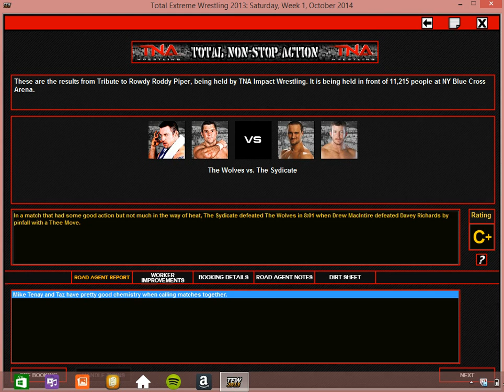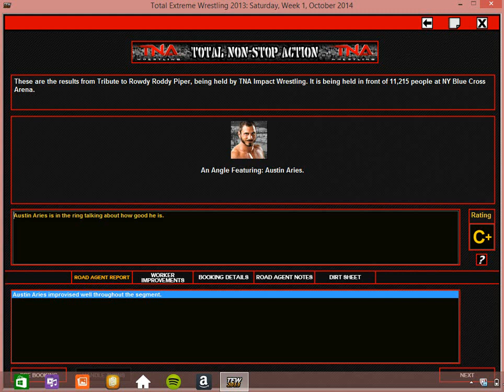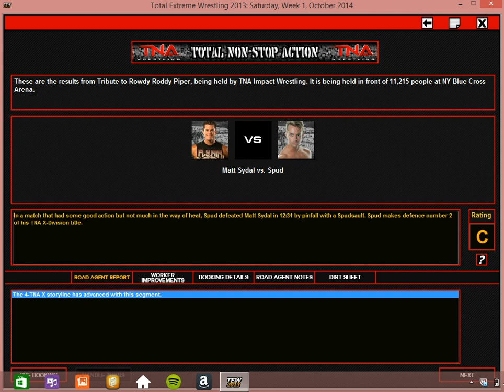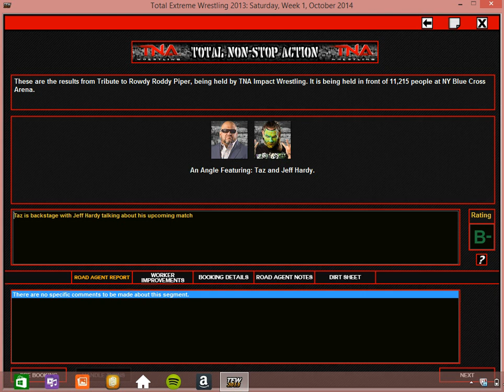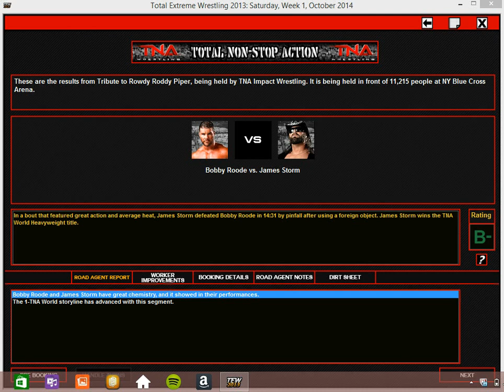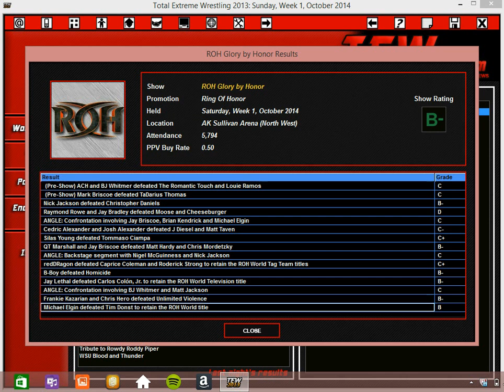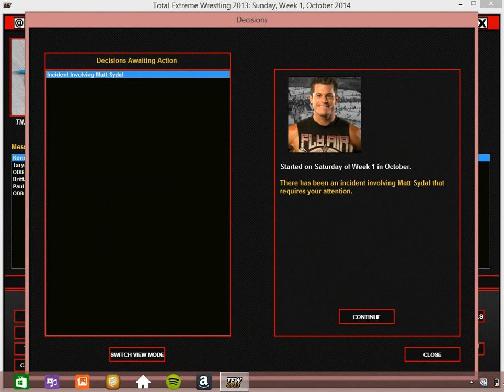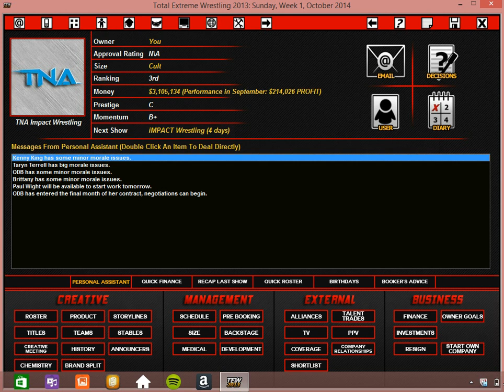TEW 2013 TNA Episode 12 "Tribute to Roddy Piper"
In this episode we say goodbye to one of the greatest wrestlers ever and say hello to a GIANT!